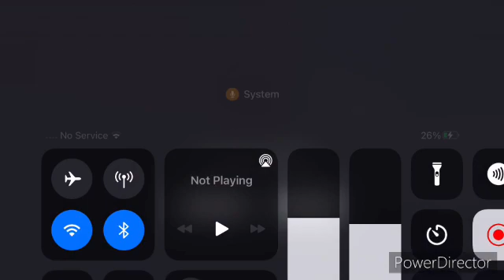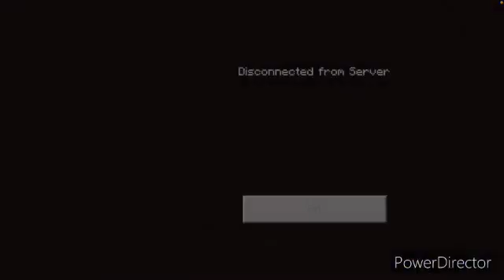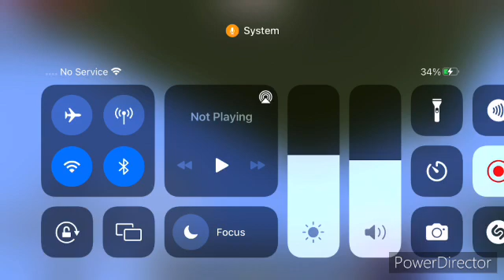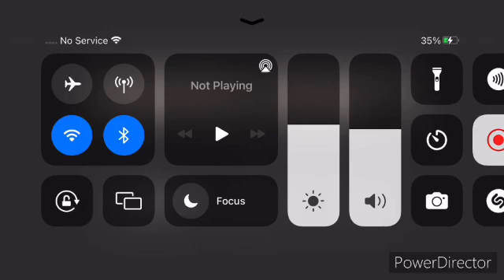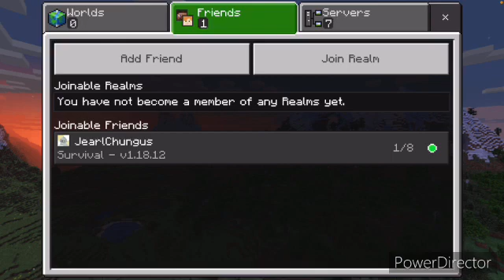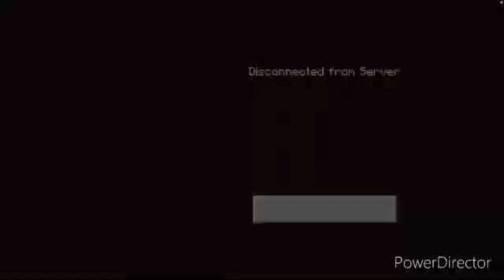Starting a new series